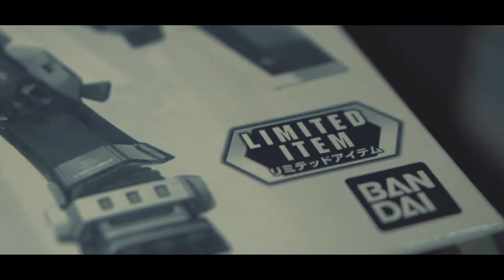TOKYO JAPAN | CINEMATIC VLOG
-Said The Sky - Over Getting Over You  feat. Matthew Koma
 -Chelsea Cutler - Mess

Since my childhood days I've been dreaming to visit this country. From ANIME, GUNDAM, SAMURAI, NINJA, RAMEN, SAKURA, TECH, to its CULTURE and beautiful country sides you name it all.

We booked and stayed for 8  days  and I was planning to make a multi videos like a daily vlog. Unfortunately a got sick very bad for days during our stay.There are times that we had to cancel our itineraries just for me to have a rest the whole day because I couldn't even get up on bed. And I wasn't able to film as much as i could so i ended up making this short cinematic vlog. Also one of the reason why this vid got so delayed cuz my intended clips are few and incomplete . But still i manage for fill the gap and finish the edit.

But i promise one day i will be back Japan!!! and make a better video and a daily vlog? as well :)

Special thanks to my fiancee ate Jp and Josel for taking care of me while im sick! and so sorry for the trouble/hassle i made during the trip! hahaha